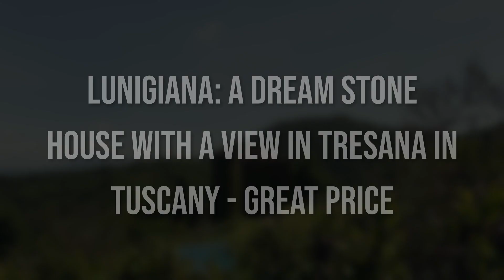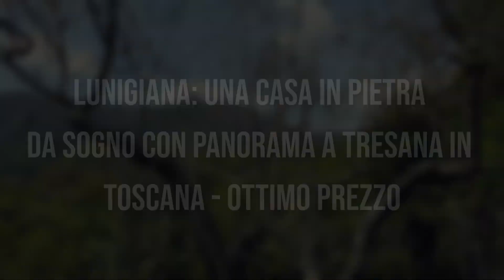CASA IN PIETRA RISTRUTTURATA CON TERRAZZA PANORAMICA E VISTA SULLE ALPI APUANE IN TOSCANA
✅🏠 Lavorare insieme arricchisce e contribuisce al nostro bellissimo mestiere: oggi proponiamo in collaborazione con l'agenzia Real Estate Cardellini Fivizzano una bellissima casa in pietra ristrutturata con vista mozzafiato sulle Alpi Apuane, in Toscana.

✅🏠 La proprietà, di circa 150 mq, si trova a Tresana ed è composta da ingresso-salotto con camino e ripostiglio, sala, grande cucina, due camere da letto e due bagni (di cui uno con vasca).

✅🏠 Il valore aggiunto è rappresentato dalla terrazza panoramica di 24 mq da cui godere degli scorci stupendi di una caratteristica collina toscana con ulivi e vigneti.

✅🏠 Splendidi locali voltati, esposizione a sud-est, impianti in ottime condizioni. La casa è esposta a sud-est, in paese le persone dicono ”il sole c’è anche di notte". Chiamami per una visita, te ne innamorerai!

🔎 Scopri maggiori dettagli!

E se ti piace il mio metodo di lavoro regalami un like 👍, mi incoraggerai a fare sempre meglio! 🏎💨